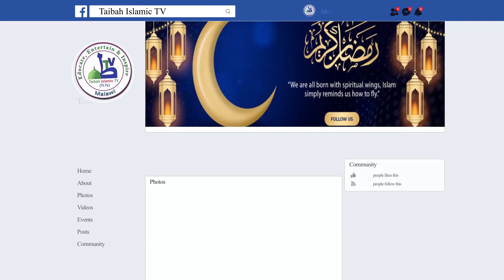Kukhazikika Muchipembezo Cha Allah EP 2 by Sheikh Mahmood Ibraheem